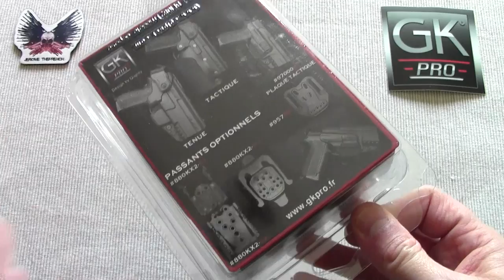Présentation d'un étui à rétention GK Pro